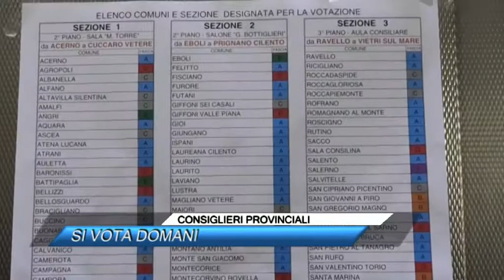CONSIGLIERI PROVINCIALI, SI VOTA DOMANI